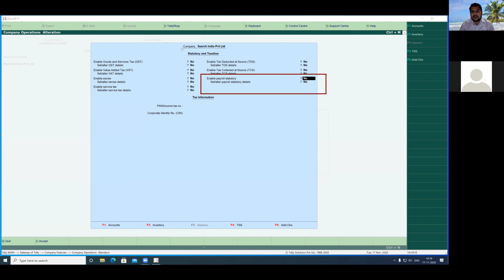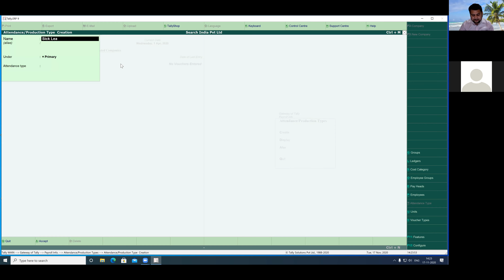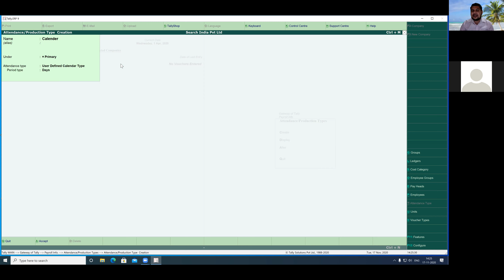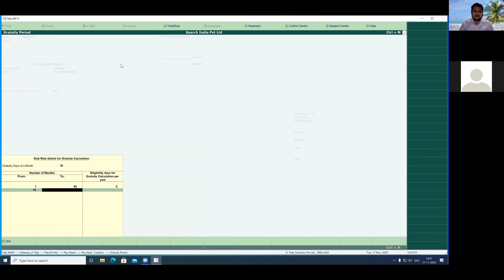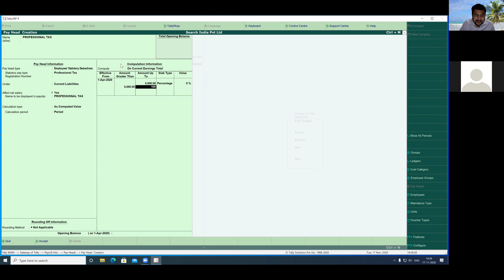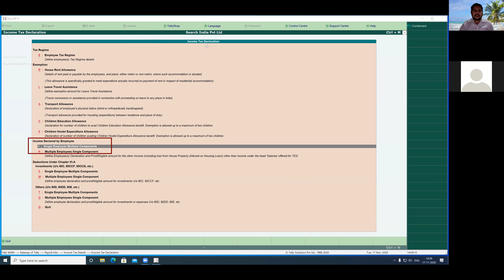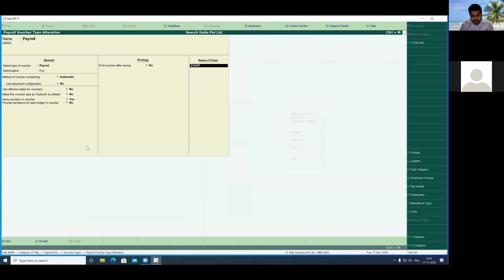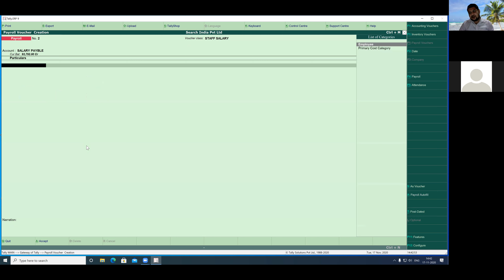How to maintain company Salary payroll in Tally erp9(टैली erp में कंपनी के वेतन को कैसे बनाए )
How to maintain company Salary payroll in Tally erp9
(टैली erp में कंपनी के वेतन को कैसे बनाए )
पेरोल प्रबंधन का अर्थ है-कर्मचारियों के वेतन, मजदूरी, बोनस, निवल वेतन और कटौतियों के वित्तीय रिकार्डों से संबंधित काम देखना।